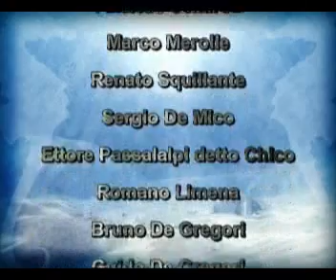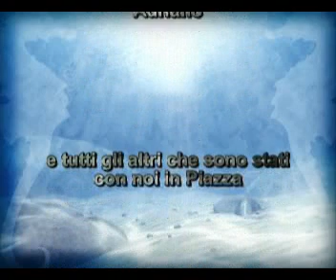I Ragazzi della Piazza -- Part 01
Storia di vita dei ragazzi di Piazza Santa Maria Ausiliatrice all'Appio Tuscolano a Roma negli anni a cavallo del sessantotto, dal 1966 al 1971, una banda fatta di amici veri tra le più forti di Roma in quel tempo. Questo film è dedicato a tutti loro dai fratelli Mario e Tives Manca, i capi di quella grande banda